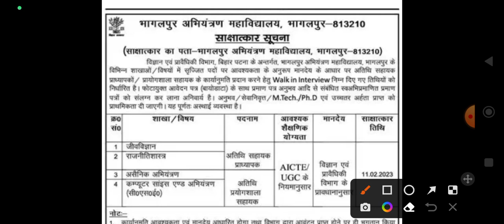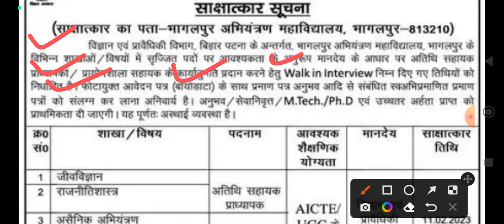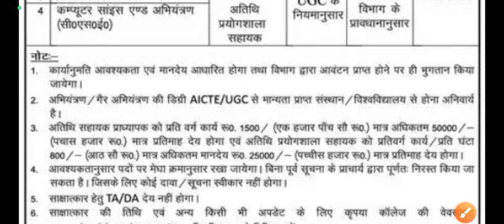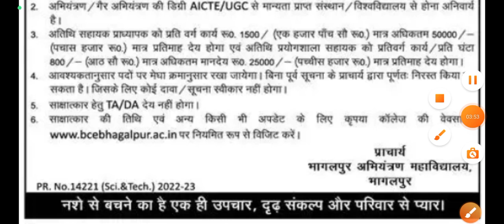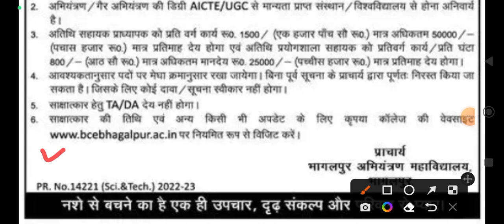बिहार सरकार की डायरेक्ट भर्ती निकली | bihar govt job vacancy 2023|bihar new vacancy 2023